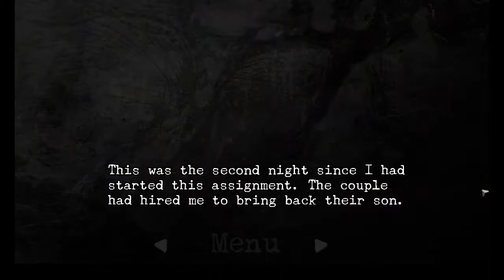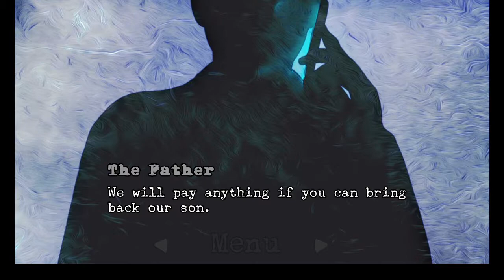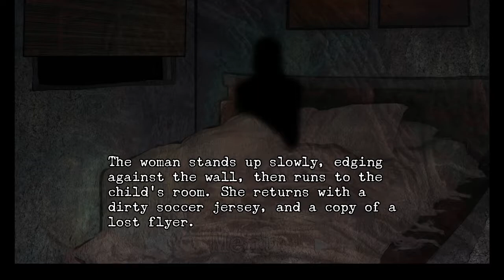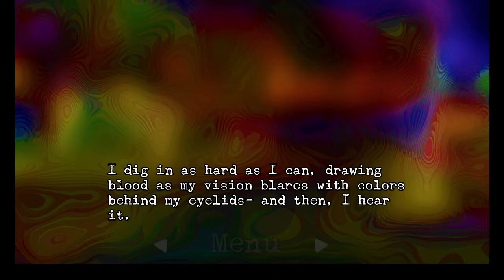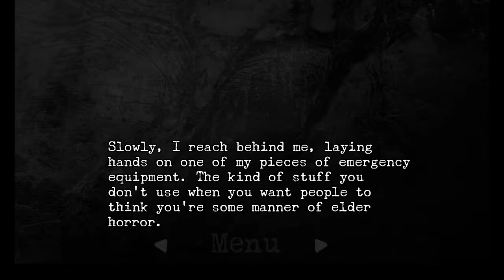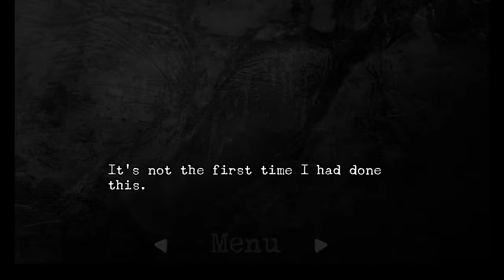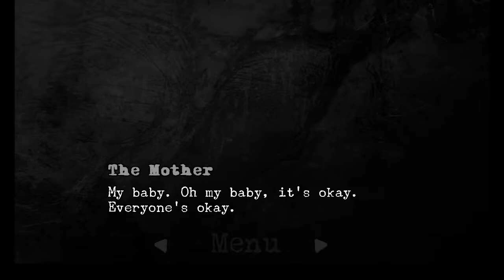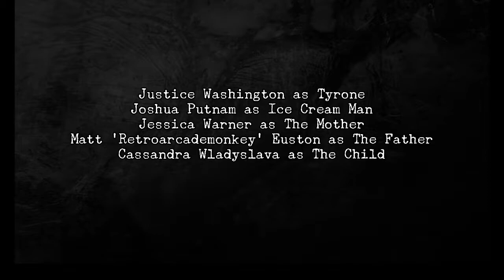EEK! DEMONS! Um, maybe. Let's Play: Perceptions of the Dead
Perceptions of the Dead is a free-to-play novel-like game on Steam. It's an interesting, but short, game that currently had three chapters. Let's play it and see how it goes!